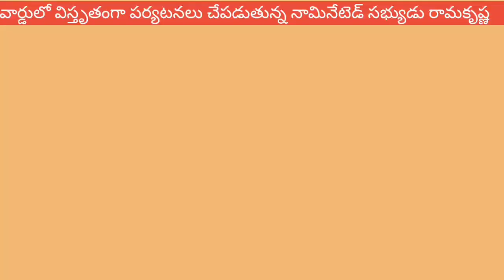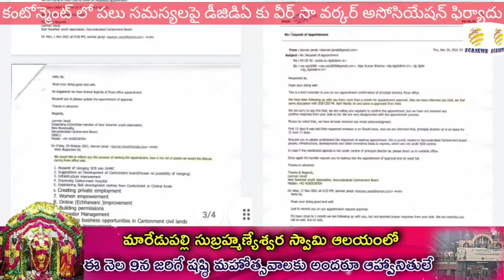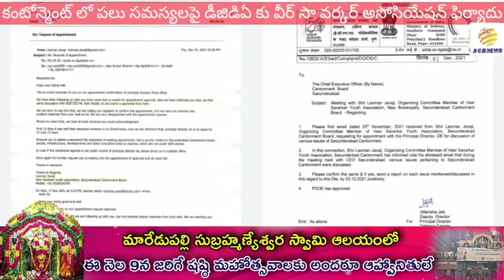రామకృష్ణ యాక్షన్ ప్లాన్!సాధ్యమేనా?@నేడు మిత్రులు!ఎన్నికల్లో ప్రత్యర్ధులు?@SCB NEWS TELUGU@RK PLAN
1.  ఎన్నికలు వస్తే వారిద్దరు ప్రత్యర్ధులు - ప్రజా సమస్యలకొస్తే మిత్రులుగా
మారతారు...ప్రత్యేక కథనం
2. బోర్డు సివిలియన్ నామినేటెడ్ సభ్యుడు రామకృష్ణ యాక్షన్ ప్లాన్
మొదలైందా. ఉచిత మంచినీరు ఇవ్వకుంటే సీఎం ఇల్లు ముట్టడిస్తాం
3. లాక్ డౌన్ సమయంలో ఆపన్న హస్తంగా నిలిచిన నేతలు- సన్మానాలతో
అభినందనలు తెలిపిన క్యాబ్ డ్రైవర్లు
4. సుబ్రహ్మణ్యేశ్వరస్వామి షష్ఠి మహోత్సవానికి నేతలకు ఆహ్వానం
5. వీర్ సవర్కర్ వీడియో కాన్ఫరెన్స్ కు డీజీడి అనుమతి
6. 1వ వార్డు దోబీఘాట్ లో బోర్లకు మరమ్మత్తులు
7. నాల్గవ వార్డులో వీధి దీపాలకు మరమ్మత్తులు
8. ఎంపి సంతోష్ జన్మదినం సందర్బంగా మొక్కలు నాటిన టి.ఎన్.శ్రీనివాస్